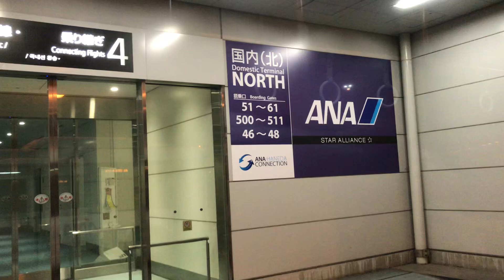羽田空港 ターミナル間 乗り継ぎ連絡バス (T2→T3)